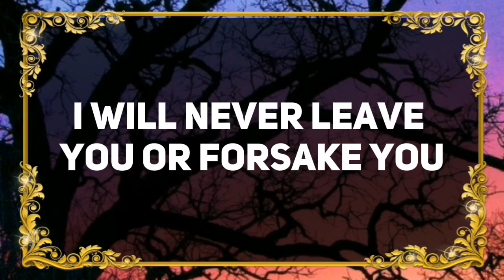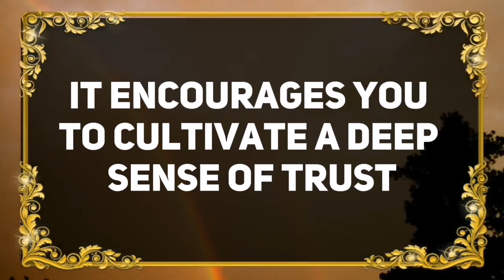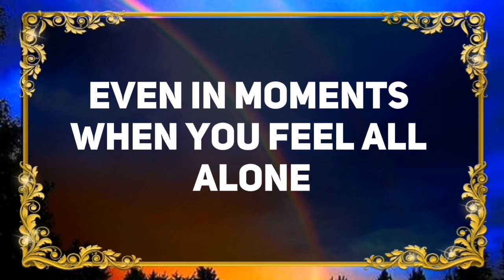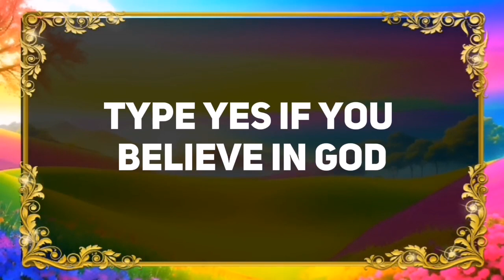💌 SOMEONE IS PUTTING THEIR LIFE AT RISK FOR YOU....✝️ Angels Message Today